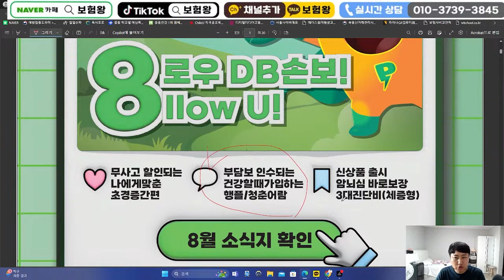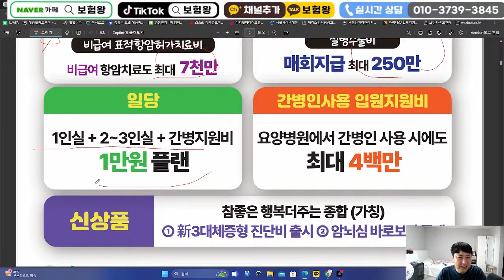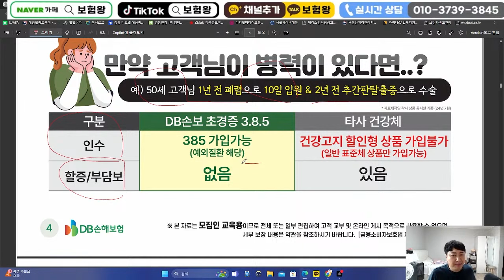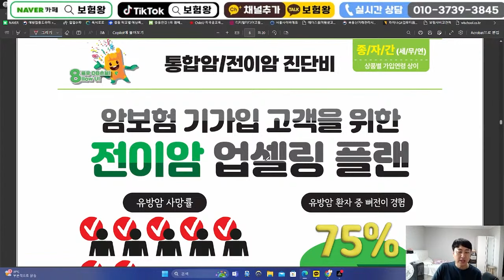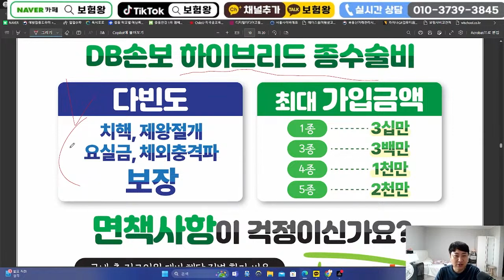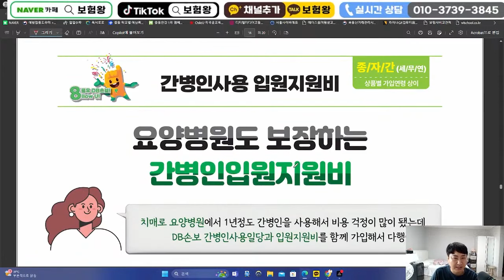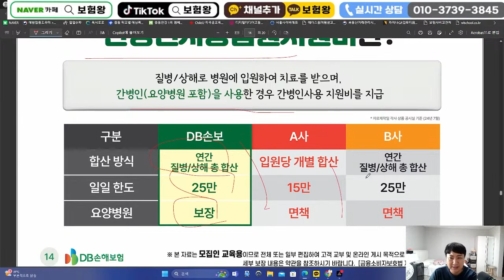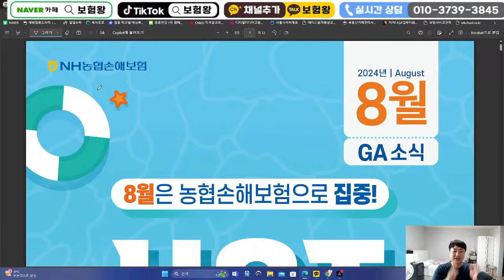8월 DB손해보험 신상품이슈!! (385간편보험.수술비보험 왕좌복귀)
안녕하세요~~

신상품이슈 올려드립니다

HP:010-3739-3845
카톡친구추가:r2an
카톡플러스친구:보험왕검색